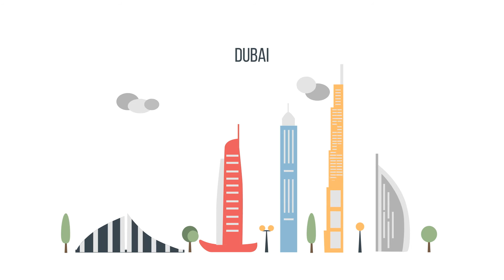Flat Animated World Cities (After Effects Template)